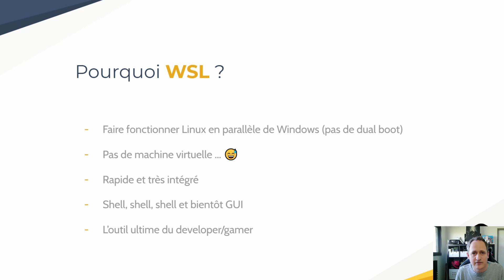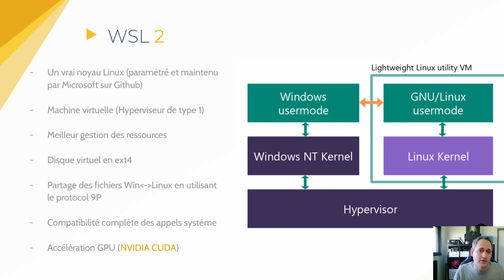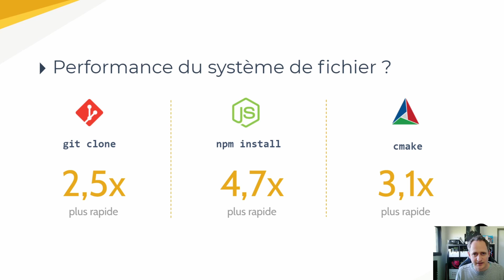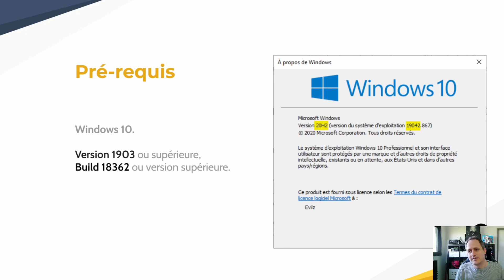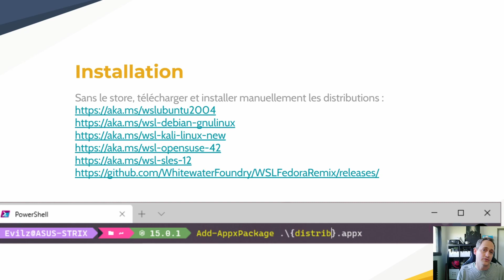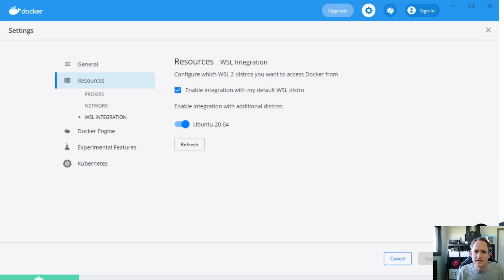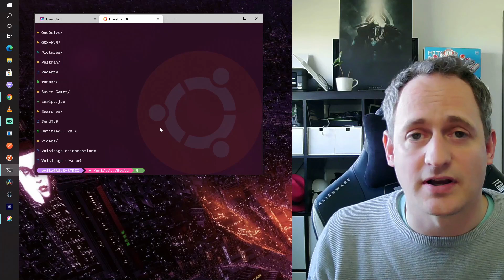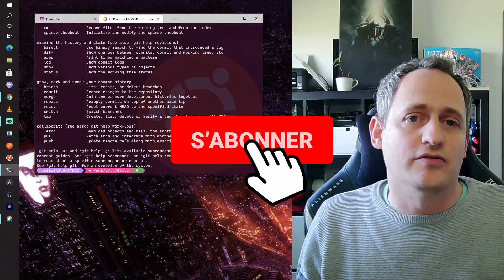#2 WSL 2 - Windows Subsystem for Linux 2 guide d'installation et prise en main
Le Sous-système Windows pour Linux permet aux développeurs d’exécuter un environnement GNU/Linux directement sur Windows, sans modification et tout en évitant la surcharge d’une machine virtuelle traditionnelle 🤔 ou d’une configuration dual boot.

Vous pourrez donc faire vos petit makefile ou sh sans problème et pourquoi pas installer Docker directement sous linux !

Je vous explique comment ca marche et comment l'installer 👍

► Qu’est-ce que le sous-système Windows pour Linux ?
► Comparer WSL 2 et WSL 1
► Installer WSL 2
► Installer Docker 🐋 sous WSL2
► Utiliser le Terminal et le Shell

🤔 QUI SUIS-JE ?
Je suis passionné par tout ce qui est high-tech et design.
Expert du web, domaine sur lequel j'ai débuté avec l'ASP classic et Visual Studio InterDev,
je suis naturellement passé sur les Techno .net en 2001 (VB.net puis c#).
Avant tout développeur, j'ai effectué de nombreuses missions en tant que consultant, architecte, expert ou formateur et même coach Craftsman.

💪Si tu es un développeur et que tu as envie d'aller plus loin, cette chaîne est faite pour toi !

🙋DES QUESTIONS ?